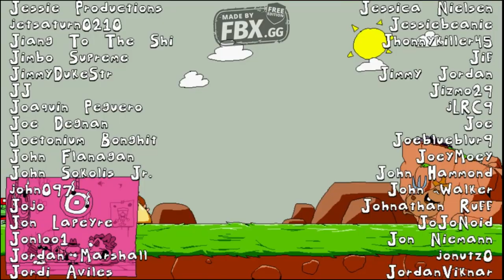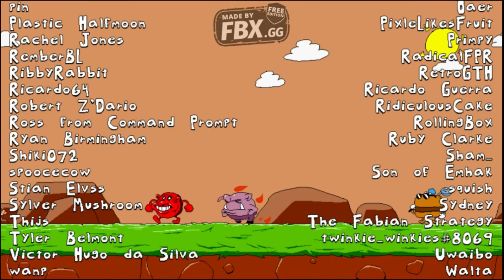Pizza Tower - Floor 5 + FINALE (spoiler warning)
After the horrifying encounter with [REDACTED], Peppino is tired. But he can't stop, he mustn't. Peppino must stop that Pizzaface and save his restaurant FAST.

Game and Songs composed by Tour De Pizza. Support their game!